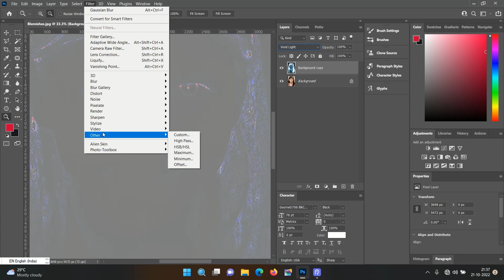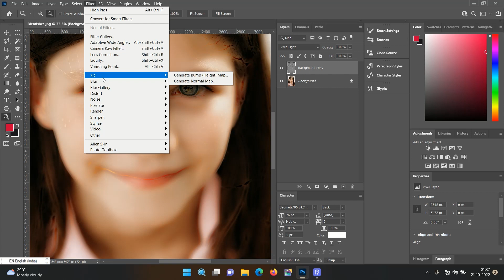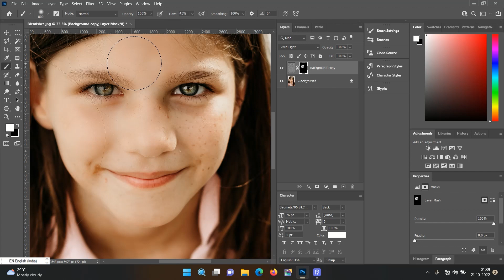फोटो को गोरा कैसे करें-Photoshop में | photo ko Gora Kaise Kare | How To Photo Retouching | 2022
यह फोटो गोरा करने का तीसरी विडीयो है,इसे पहले 2-3 विडियो अपलोड कर चुका हूँ,हर विडीयो मे अलग अलग तरीको से बताया हूँ कि गोरा कैसे कर सकते है,फोटोशॉप के अंदर मे।
अगर आपने पहले वाला विडीयो नहीं देखें है तो नीचे सभी का लिंक है,क्लिक करके देख सकते है।

मुझे यहां से फॉलो करे।